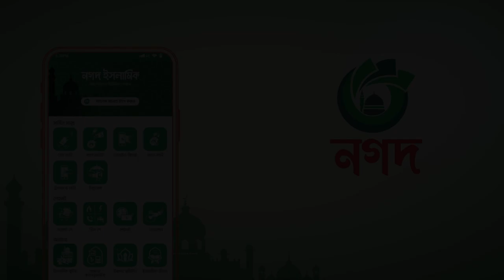শবে বরাত নিয়ে দারুণ নতুন গজল। Elo Shobe Borat। এলো শবে বরাত। Shabe Barat Gojol 2023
Song : Elo Shobe Borat
Singer : Mridul Hasan, Ariful Islam, Asad Jamil, Rasel Mahmud, Zakwan Abdullah & Masudur Rahman
Lyric & Tune : Mridul Hasan
Record : Holy Tune Studio
Video Director : Abu Bakar Siddik
Mentor : Sayed Ahmad & Muhammad Badruzzaman